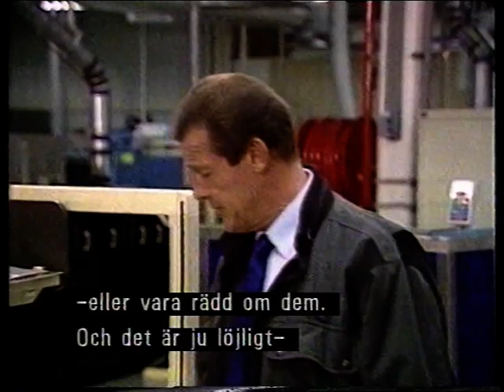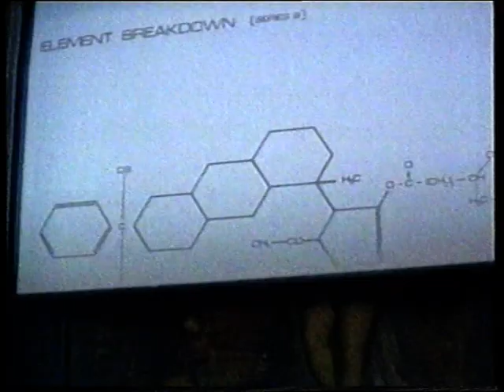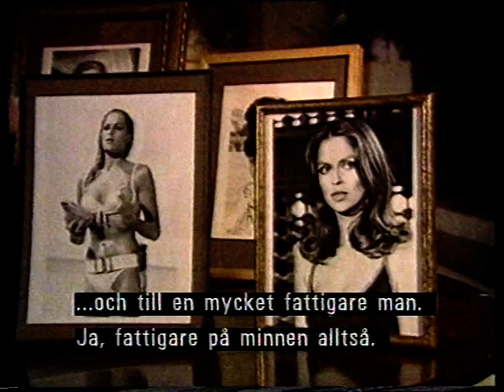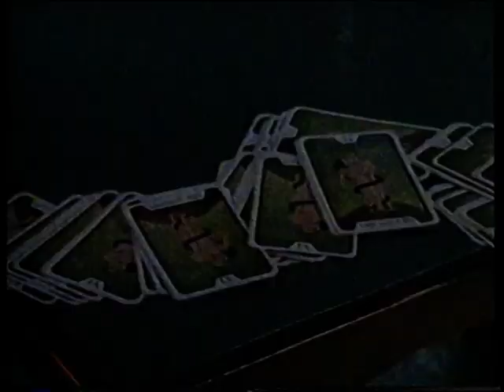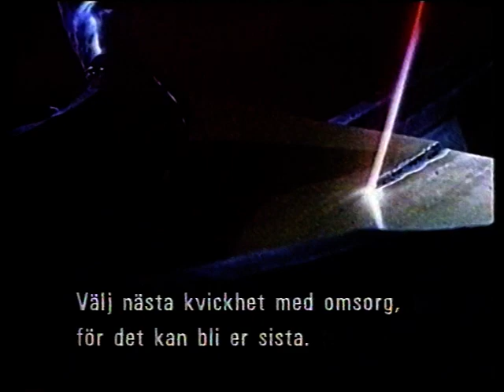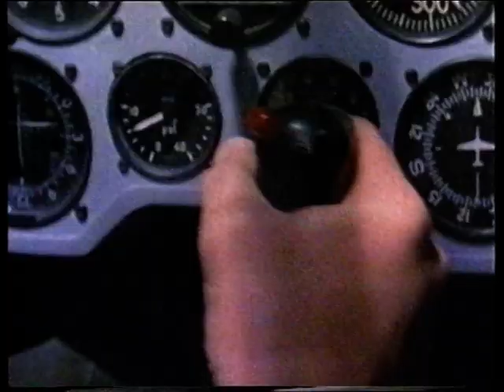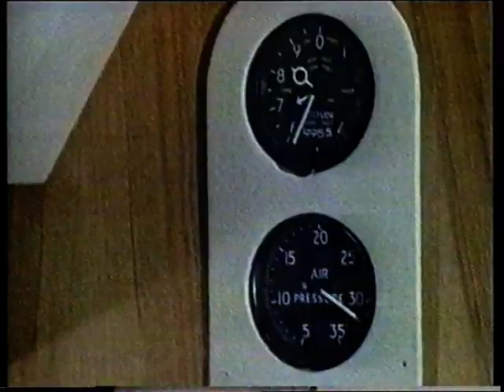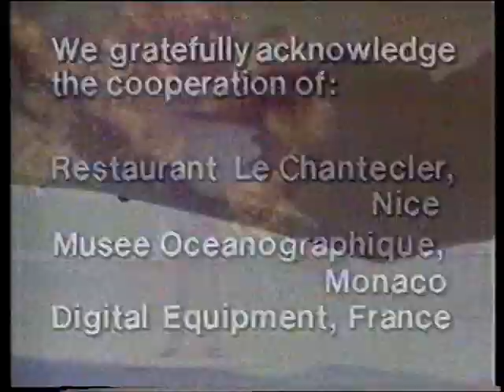TV - SVT program1987 - James Bond 25 år - Host Roger Moore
Gammelt TV program fra Svensk TV. 1987, 25 års jubileum James Bond
Old TV program from Swedish Television.
Marketing for new fans - 2021.
Clips from many films and footage from Nice area  - France.